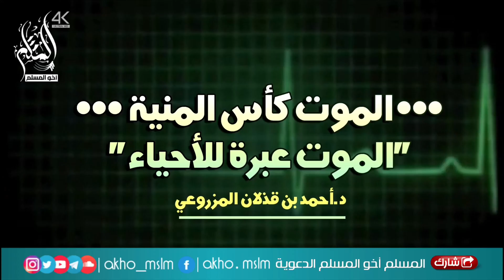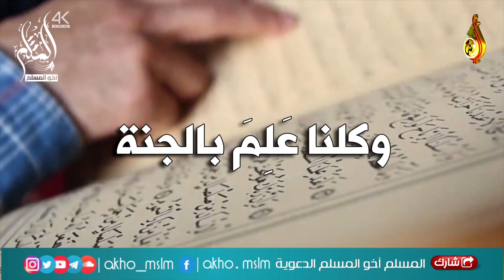(الموت كأس المنية الموت عبرة للأحياء) - الشيخ أحمد بن قذلان المزروعي